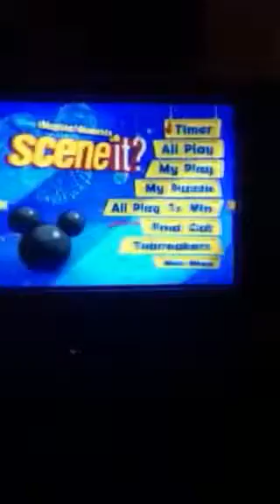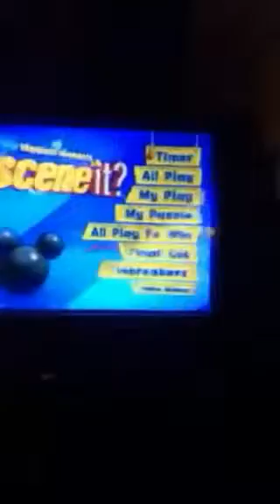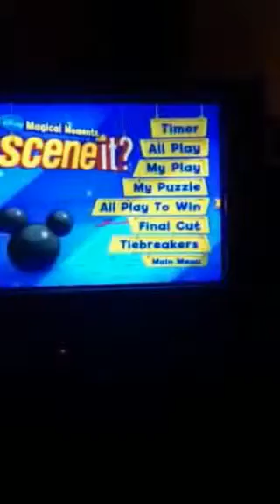Teenage Mutant Ninja Turtles Song Full Episodes